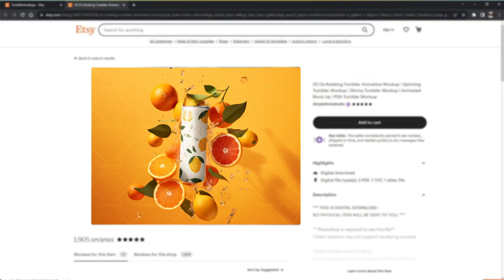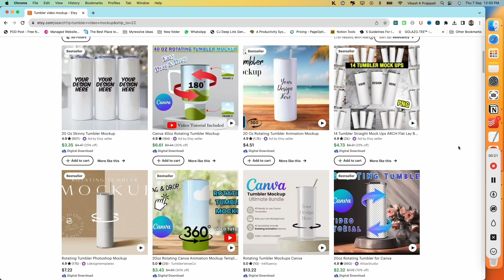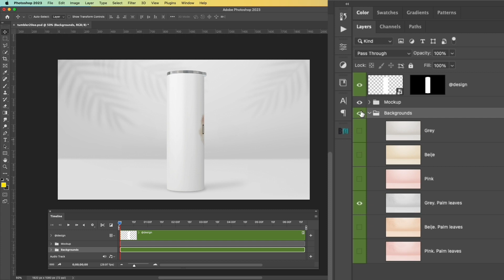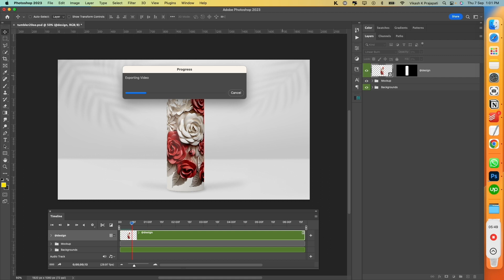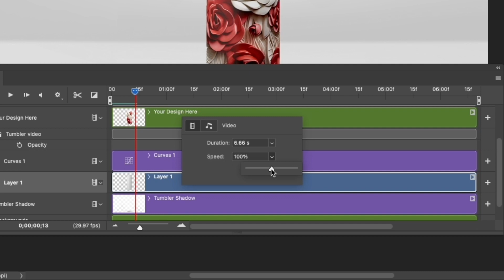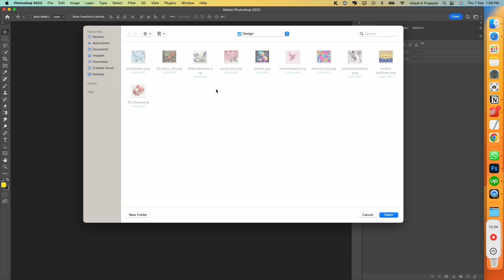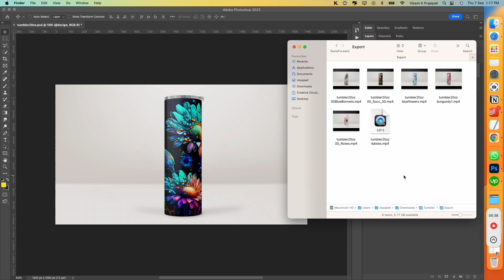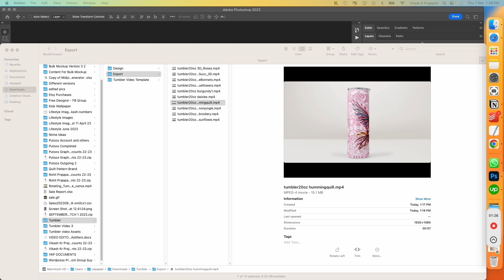Incredible Speed 🚀 ! Create and Export Tumbler Video Mockups in Bulk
►Learn How to create Tumbler Video Mockups in Bulk/Batches
Learn How to create Animated Tumbler Mockups in Bulk/Batch.
Learn How to create Rotating Tumbler Mockups in Bulk/ Batch.
Whether you're a beginner or have some experience, this guide will walk you through the process step by step, ensuring you end up with a professional-looking Tumbler video mockup.
You will also learn how to automate your mockup creation process and export he video mockups in batches.

Drop any questions or feedback in the comments below, and I'll do my best to respond.

How to Design Tumbler Graphics: [Link]
Top 5 Mockup Tools in 2023: [Link]

▬▬ Recommended Mockup Bundles  ▬▬

▬▬ Videos you do not want to miss  ▬▬

► Create Stunning Frame Mockups in batches - Etsy Printable Wall Art

► Guide to Create T-shirt Mockups with Midjourney

► How to batch Replace Smart Objects in Photoshop

► Guide to Create Wallart Mockups with Midjourney

► Batch Replace Multiple Smart Object Layer in Photoshop

► Add Realistic Shadow with a click of a button

▬▬ ABOUT BULK MOCKUP ▬▬

Bulk Mockup is a Revolutionary Photoshop Plugin that helps you to automate you mockup generation process. Using Bulk Mockup you can automatically replace smart object in photoshop and generate 1,000 mockups in less than 10 minutes.

Used and Loved **[❤️] by many top 1% Etsy (print on demand) sellers.

▬▬ TOOLS I USE (For this Youtube Channel ) ▬▬